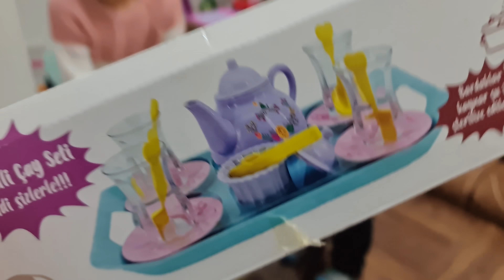İnce Belli Gerçek Çay bardaklı Çay seti, çay vakti . Berkay Elif bu oyuncak seti çok sevdi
Arkadaşlar İnce bardaklı çay setini uygun fiyata hemen almak isterseniz linkler aşağıda;
Trendyol

Ve Toyzzshop, e-bebek, armağan oyuncak ve daha birçok oyuncak marketinde de bulabilirsiniz...
Arkadaşlar İnce belli çay bardağı setini daha detaylı incelemek isterseniz bu videoya bakabilirsiniz.